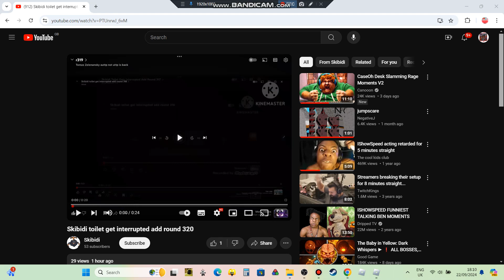Skiidi Toilet-20 Pt4 gets interupted Add Round 367 Meme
The end Is Bodya04ua got angry because people called him fake